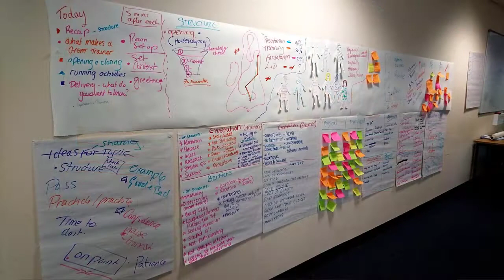Curious Lighthouse Learning Consultancy (2021)